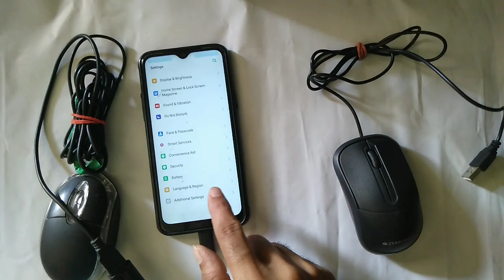usb mouse repair